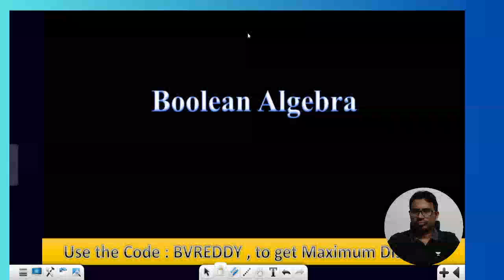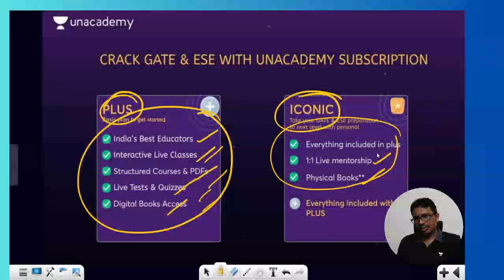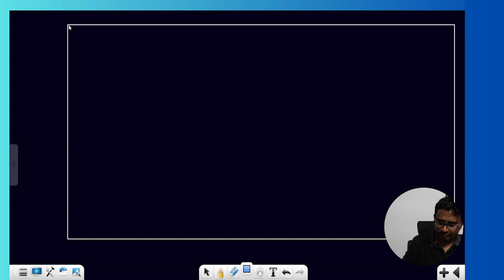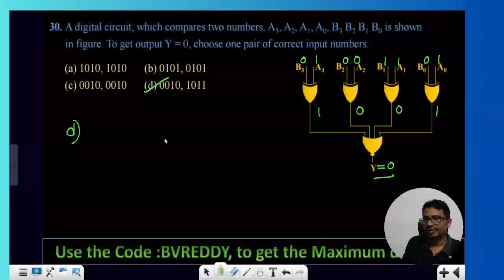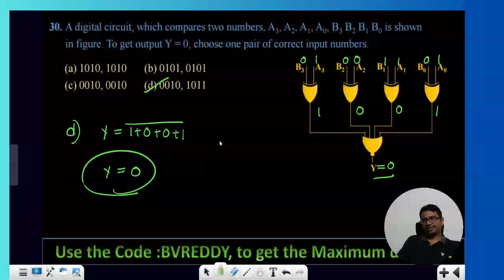BOOLEAN ALGEBRA🔥| Digital Barfi Series | Electronics Engineering | Part-06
📌Sadhana: Batch for GATE & PSUs 2026 - CS & IT - B
📌Manzil: Batch for GATE & PSUs 2027 - CS & IT - B